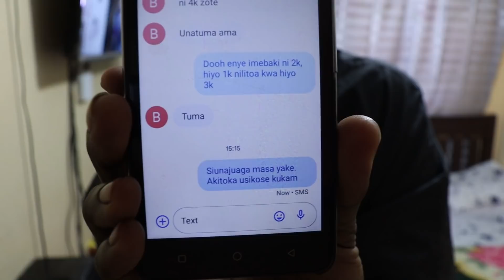TEXTING MY WIFE "She's gone now, come over" PRANK TO SEE HER REACTION.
LMK in the comments below what videos y’all want next👇🏽👇🏽👇🏽LOVE YALL 😁